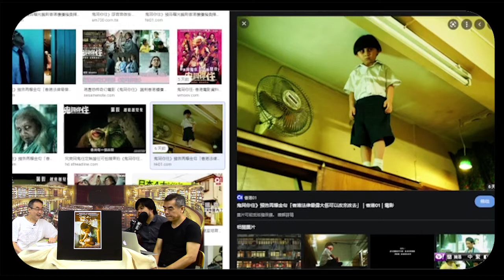《電影誘讀》ep345 - 當男人戀愛時 1/4 頭啖湯：鬼同你住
內容：
討債維生的流氓阿成（邱澤 飾）外表凶神惡煞，內裡卻是個暖心大男孩。他在一次討債時對債主女兒浩婷（許瑋甯 飾）一見鍾情，於是笨拙地畫了一份「塗鴉合約」，向浩婷提出用約會來抵銷債務。多次約會後，表面高傲的浩婷終被阿成的暖心而軟化，戀情漸漸步入美好光景。為了他們的未來阿成準備離開黑道，上天卻要迫使他們分開。只想給浩婷幸福的阿成這時才發現，原來當男人戀愛時，是可以為那個她赴湯蹈火。